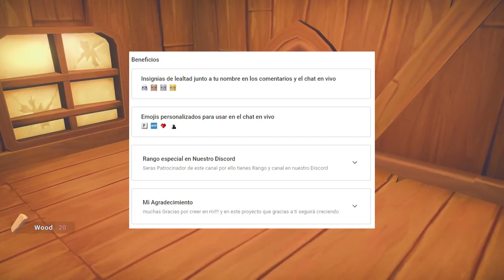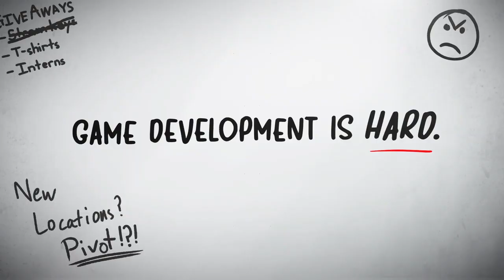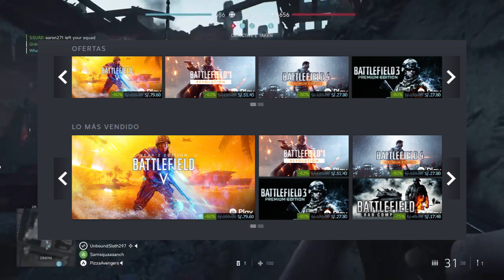JUEGOS GRATIS Y OFERTAS DE LA SEMANA STEAM - EPIC GAMES - GOG OCTUBRE🎮☢🎯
Hola aca te traigo otro video de "JUEGOS GRATIS Y OFERTAS DE LA SEMANA STEAM - EPIC GAMES - GOG OCTUBRE🎮☢🎯" espero que lo disfrutes y resulte muy util saludos!

(Recuerda no cuesta nada extra y apoyas al canal).

Discord Amigo (Canal Amigo )

***Juegos***
Quien soy:
BbroGus

Venezolano.
37 años !!! O.O
Juego desde el Atari

◙  MI PC:

-Intel I 5 3450

- 12 Gb de Ram (Memorias Corsair x2 , 4Gb cada una).

- Fuente de Poder Evga 600w.

-  Audífonos HyperX

Cook, Serve, Delicious! 2!! / Fin Prueba / 75% /

The Witcher 3: Wild Hunt - Game of the Year Edition / 70% / Sin Fecha / $5.46